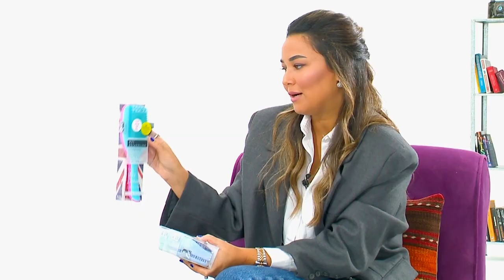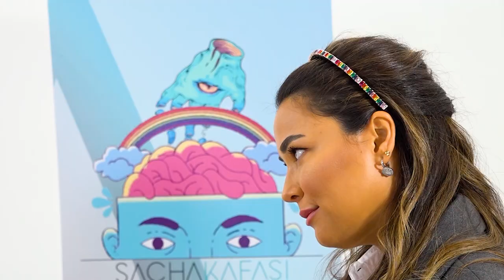tangleteezer 'ın Sunduğu Sacha Kafası'nda Pelin Çini'nin Konuğu Gizem Hatipoğlu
Beklenen gün geldi. Pelin Çini ile SachaKafası’nın 1. Bölümü başlıyor. Güzeller güzeli Gizem Hatipoğlu’nun konuk olduğu programda “Bağlanmak” konusu ele alınıyor.